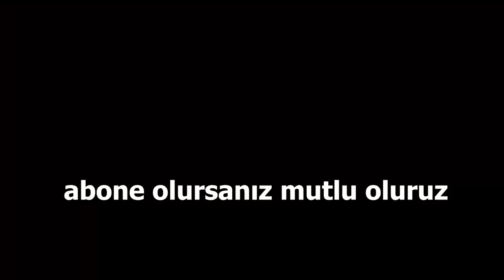NEDEN "İT" GİBİ ÇALIŞIYORSUN?!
Çalışma üzerine garip bir sohbet efendim... İyi seyirler!